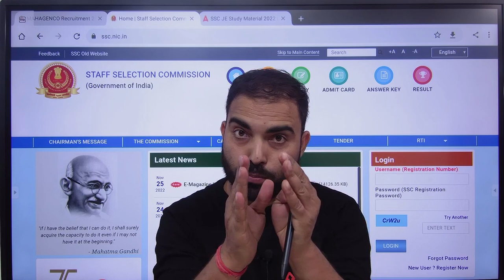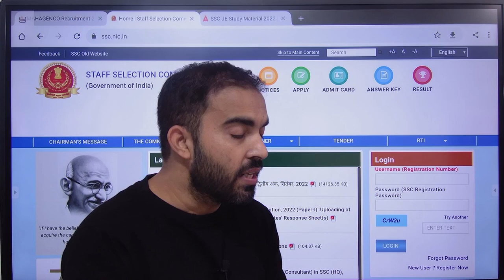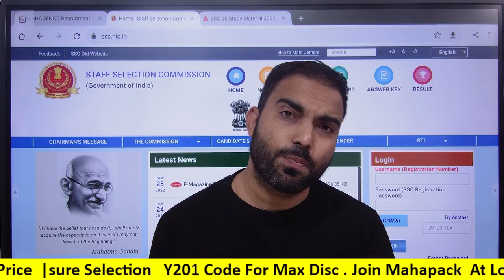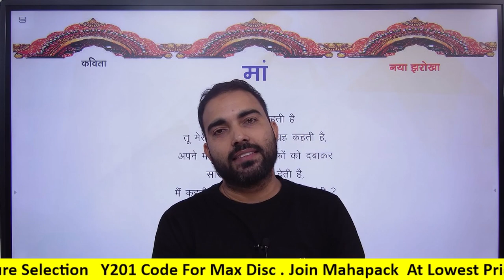SSC JE 2022 Exam में क्या आपके Marks 100 से कम है | आज से ज़रूर ये कर ले